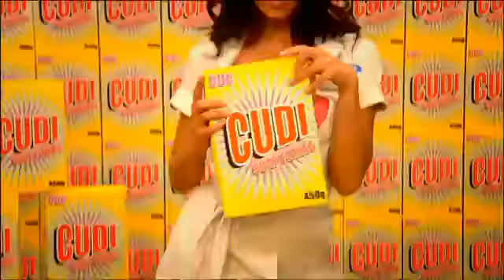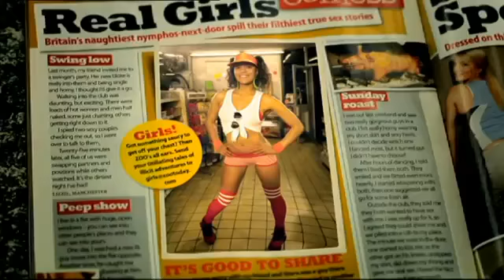KID CUDI Vs. CROOKERS (Day N' Night) [2008]